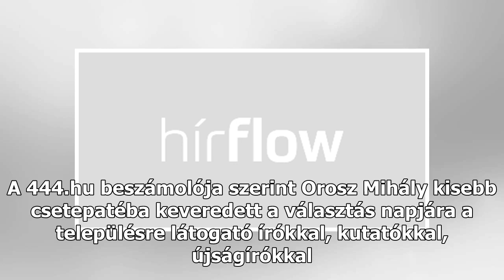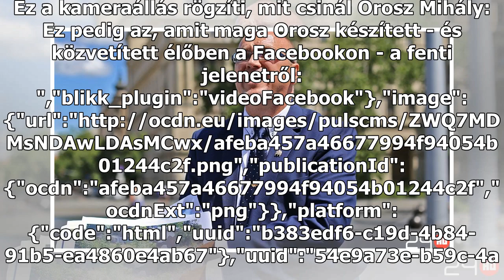Elszabadult a pokol az érpataki választáson: verekedés, kiabálás a polgármesterjelölttel, rendőrség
Elszabadult a pokol az érpataki választáson: verekedés, kiabálás a polgármesterjelölttel, rendőrség, meg minden, ami kell – videók
Aktuális » Politika » Elszabadult a pokol az érpataki választáson: verekedés, kiabálás a polgármesterjelölttel, rendőrség, meg minden, ami kell – videók választás 2018 Érpatak érpataki modell polgármester Az érpataki modell ma nem működött jól... / Fotó: Youtube Időközi polgármester - és képviselőte...